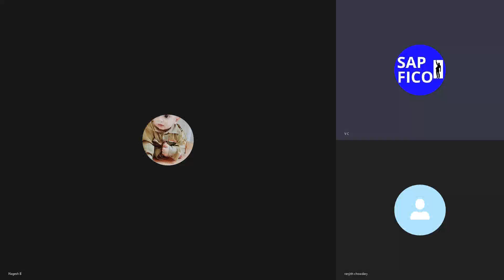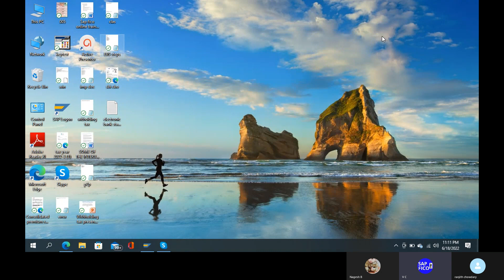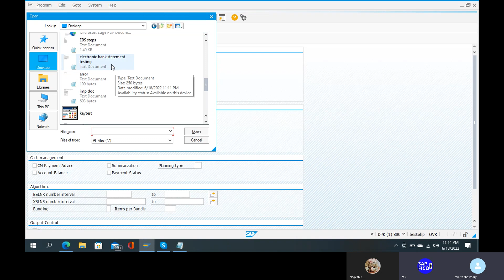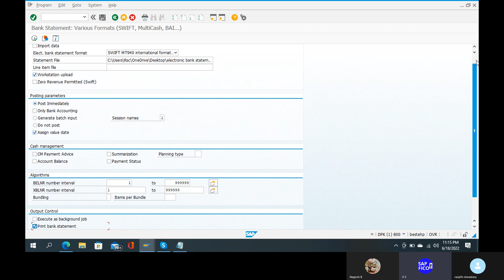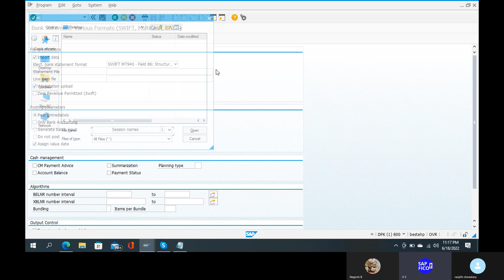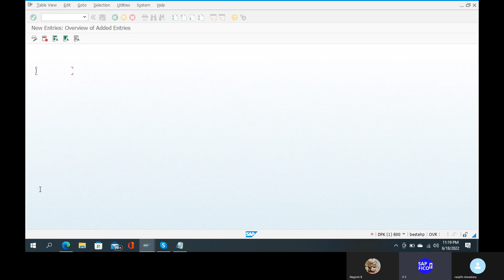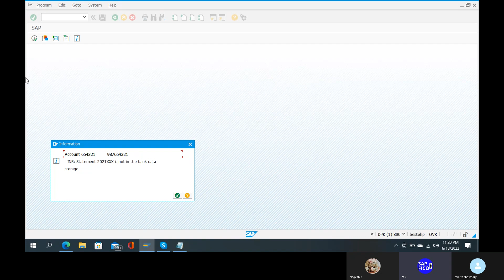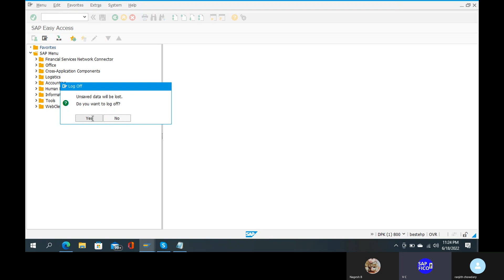ELECTRONIC BANK STATEMENT CONFIGURATIONS, SAP FICO TRAINING IN ENGLISH AND TELUGU, SAP CO TRAINING